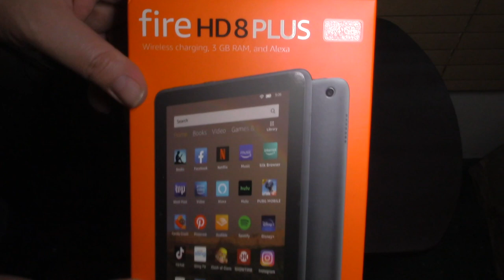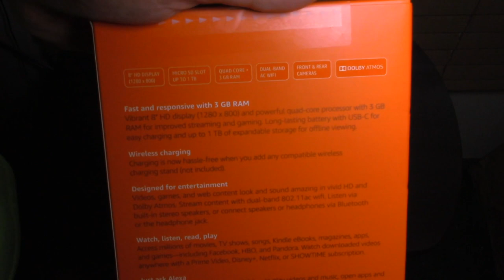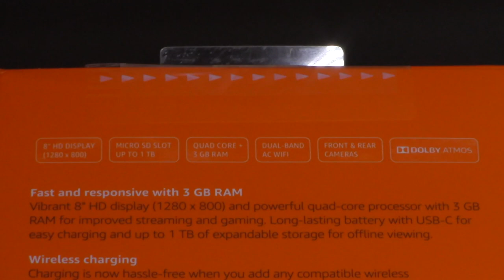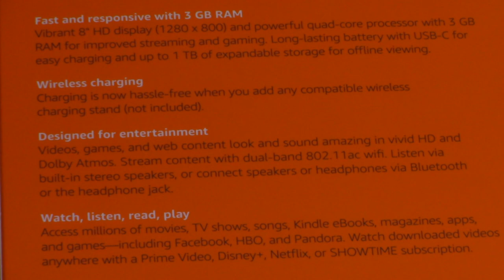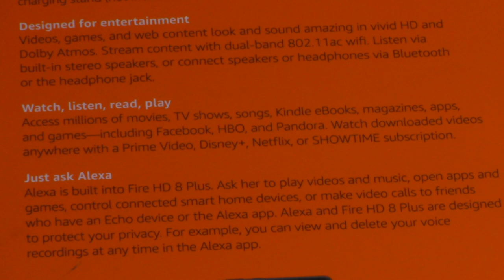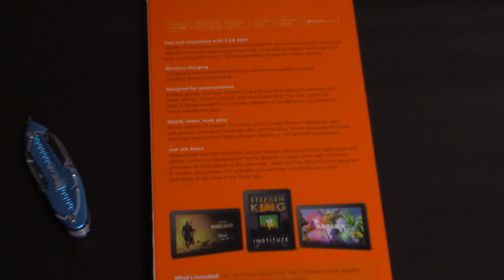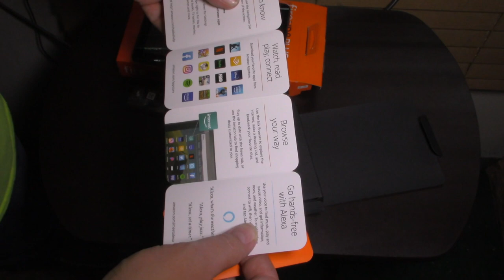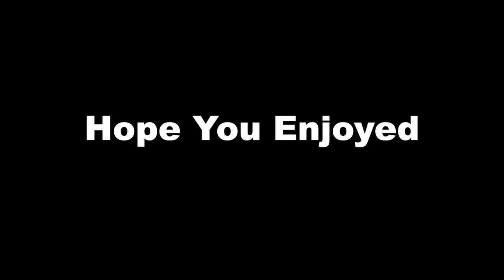Amazon Fire HD 8 Plus (10th Generation 2020 Release) Unboxing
This video should have been made available sooner but here is the unboxing of the 10th Generation (2020 Release) Amazon Fire 8 Plus Tablet and this tablet will be put through all of the possible tests (A number of them have already been done for sure) and they will be considered to be used in future videos for sure.